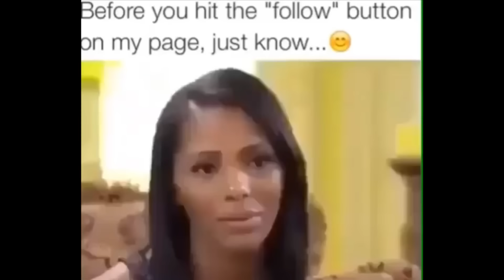Why Dark Skin Women Are Viewed As UGLY: Advice from a Black Man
FAQZ:
Age: Yall wouldn’t believe me
Sign: Pisces
Favorite Color: Pink
Favorite Food: Nigerian Food + Applesauce (not together though 🤣)
Location: NYC
Height: 5'10.5
Currently reading: “Becoming” by Michelle Obama & “The Bluest eye” by Toni Morrison